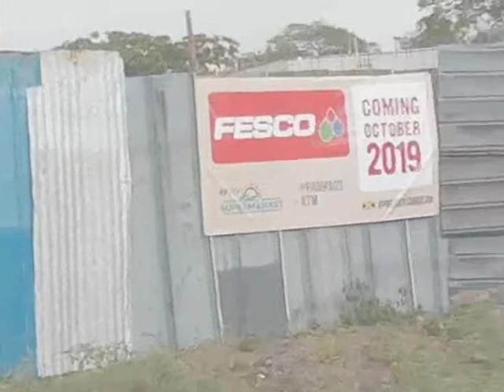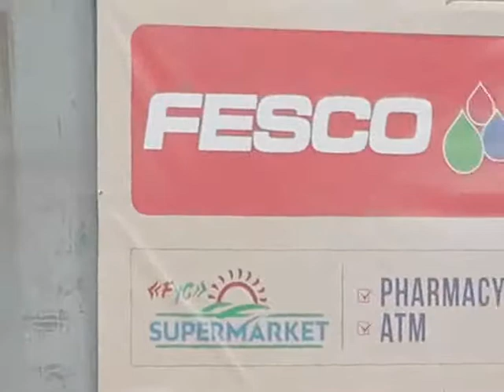TIMOTHY PRYCE AT BOGLES CRESNT BUILDING SITE BARNES FAMILY 2K19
HEART OF JAMAICA BUILDING DE DREAM BIG UP EVERYBODY THAT HELP AND WORK BUILDING THE COMMUNITY LIFE.